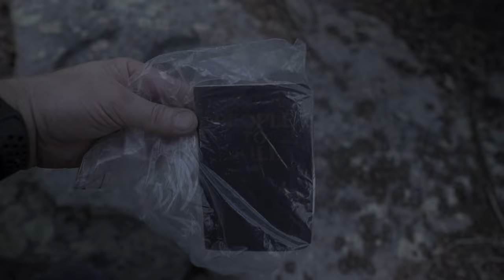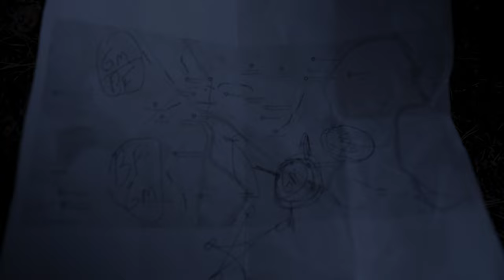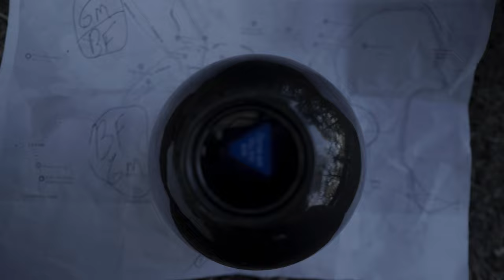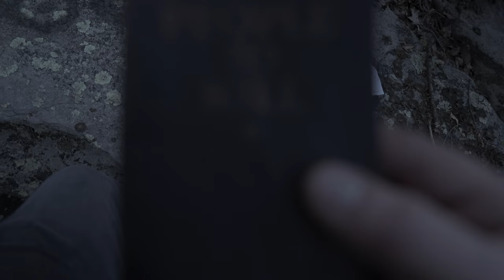Part 1 real found footage Goatman and the missing Spooktrekerz found in the woods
Get $10 at stickermule and get some top qaulity stickers made!